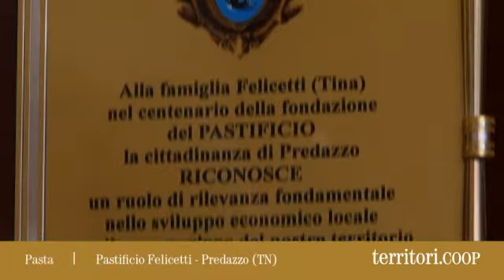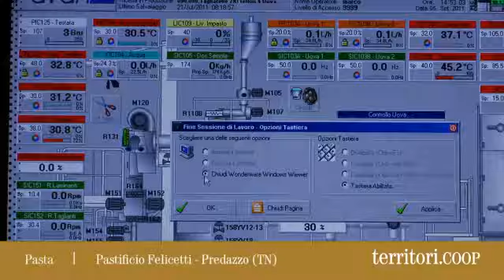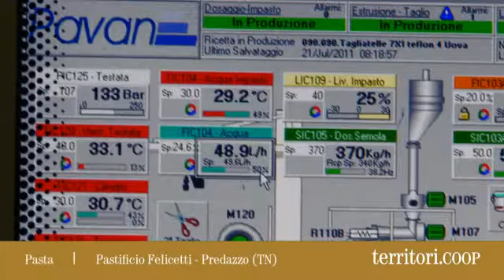Il mondo della pasta Felicetti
Passione e attenzione sono gli ingredienti chiave per ottenere una pasta di alta qualità. Ne parliamo con Riccardo Felicetti.
Edizione 2011